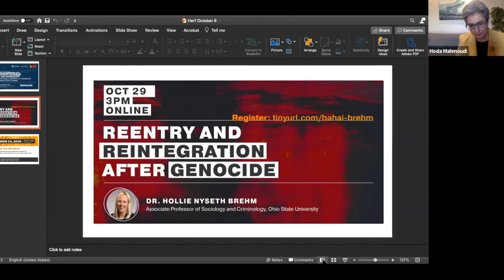The Three Faces of Antisemitism: Professor Jeffrey Herf - October 6, 2020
This lecture examines the broad contours of the history of a hatred that became a form of racism not based on skin color but whose genocidal consequences flowed directly from very old beliefs, deeply embedded in Western culture of the alleged power and evil of “the Jew.” The fight against this longest hatred is central to all efforts to combat all forms of racism and intolerance.